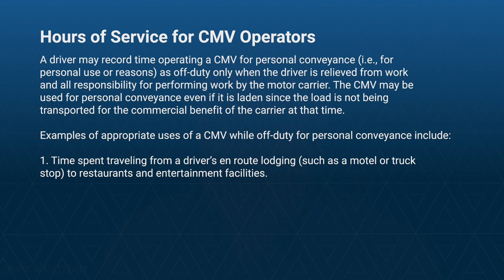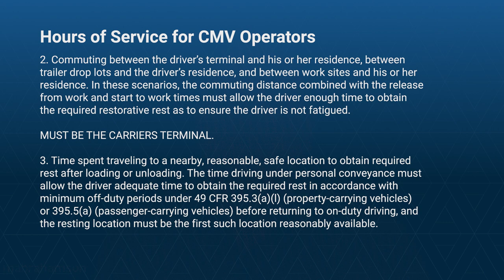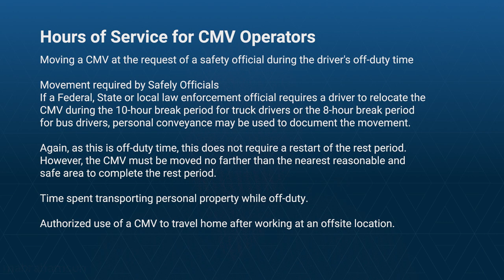When Can Personal Conveyance Time Be Used?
In this series of Acrisure FMCSA Compliance Q&A, Mark Abrahamson, a seasoned safety consultant and certified transportation safety professional, provides expert insights and guidance on FMCSA compliance for the transportation industry. From ELD requirements to safety audits, Mark covers a wide range of topics that are critical for transportation companies to stay compliant and avoid costly fines and penalties.

Make sure to watch all the episodes in this series to get a comprehensive understanding of FMCSA compliance and how it applies to your business. Don't miss out on the valuable information and tips shared by Mark Abrahamson with the Acrisure Truck Group.